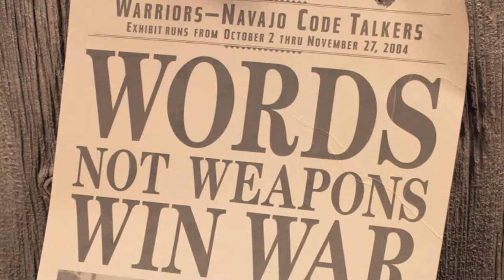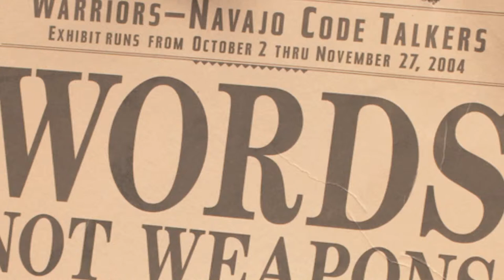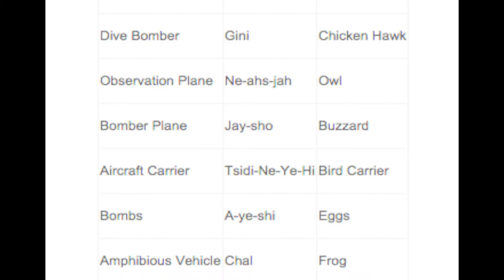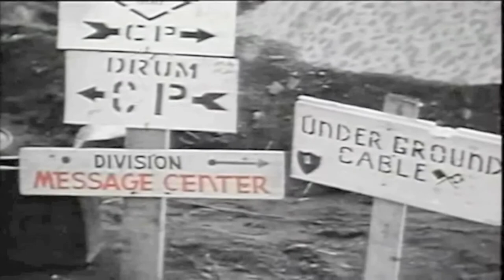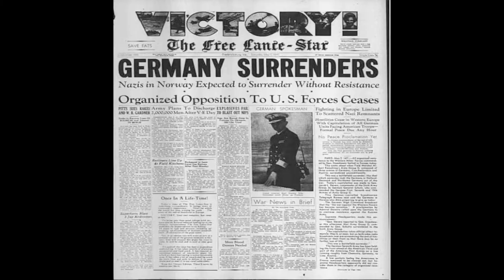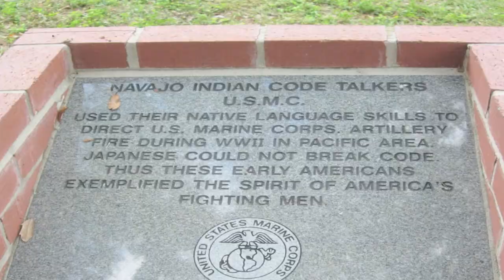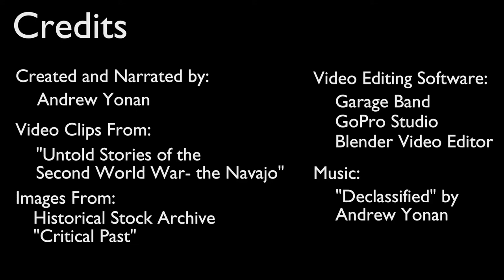National History Day Documentary: Weaponizing Native Language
Documenting the Navajo Code Talkers